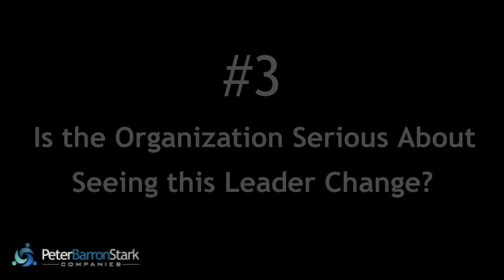Why Doesn't Executive Coaching Always Work?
Peter B. Stark discusses why executive coaching is effective about 50% of the time. For more information on our executive coaching program,

to sign up for our workplace newsletters and access more leadership tips.

Transcript:

When CEOs or human resource professionals share their specific concerns about a leader who is experiencing challenges, their next question is always, "Do you think that coaching this individual will be effective?" Most consultants and coaches will reply "absolutely" and tell you about all of their successful projects.

Unfortunately, our response sometimes disappoints our clients. We are painfully honest when we say, "Overall, coaching projects are 50 percent successful." About half the time, executives are excited about having a coach and want to learn how to be an even more effective leader. Some of the leaders we have coached have even risen to the most senior positions in their organizations, attributing their success directly to their coaching experience.

The other half of the time, we work with a leader who is so busy doing the technical aspects of their job that the coaching is perceived as an inconvenience. Some of these leaders we've worked with have eventually been asked to leave the organization.

You may be curious as to why some leaders aren't motivated to improve their leadership skills. This second half of leaders have been rewarded in their career with promotions and bonuses for their past behaviors, and even though people give them feedback about their leadership strengths and opportunities for growth, they are still not motivated to change. While we never want to discourage coaching, leaders with this attitude are typically unsuccessful in a coaching relationship.

So, how do you know, ahead of time, if a leader will benefit from coaching? That can be answered by examining three things about the leader.

1. Is the leader a learner?
The leaders we are asked to coach are most often high achievers and contribute a great deal of technical expertise to the success of their team or the organization. Clearly, they have been consistently open to learning in their area of technical expertise. The question is, will they also be open to learning about how to more effectively lead and motivate their team members? Or do they see the people side of their business as a necessary evil?

2. Can the leader accept feedback?
If, in the past, the leader has been able to justify their behavior and blame poor outcomes on their employees or point fingers towards other areas within the organization, a red flag should come up. To be successful, the leader must first acknowledge that, for whatever the reason, they are being perceived by others as less effective in a particular area of their leadership. Then, they must be open to hearing new ideas from their coach about how to better manage their working relationships. Finally, they must be willing to put into practice new approaches and strategies that will help them build even stronger, more effective workplace relationships.

3. Is the organization serious about seeing the leader change?
We have been most successful in our coaching partnerships when the organization was clear on their expectations or outcomes for the coaching, and held the leader accountable for changing behaviors that were negatively impacting the team. They were also equally clear that if the leader could not change, a determination would be made about whether that leader was a good fit for the organization.

This may lead you to ask if it's worth it to hire an executive coach. The answer is: absolutely. Fifty percent of the time, we coach leaders who take the coaching feedback and create significant leadership and organizational success because they want to learn, they are open to feedback, and the organization is serious about the coaching. It is our belief that this fifty percent success factor will far outweigh the coaching failures who suffer from a disease called Popeye Syndrome, "I am what I am."

If coaching doesn't work and the leader is unwilling to change, share them with a competitor and mess up someone else's strategic plan.